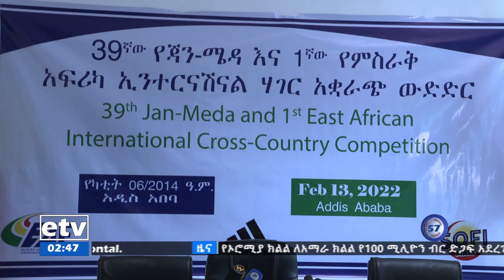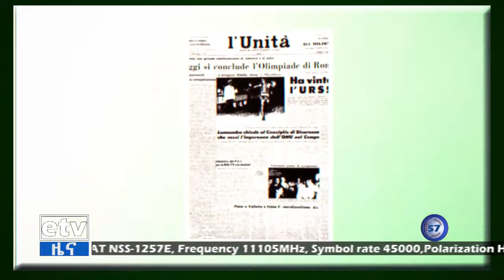የምሽት 2 ሰዓት ስፖርት ዜና … የካቲት 3/2014ዓ.ም